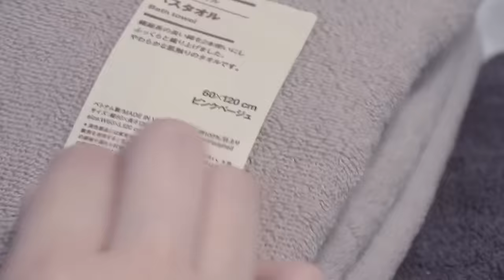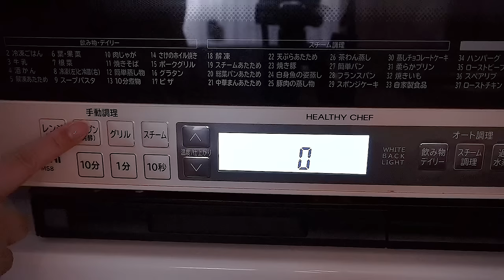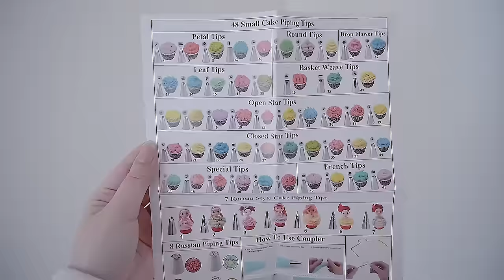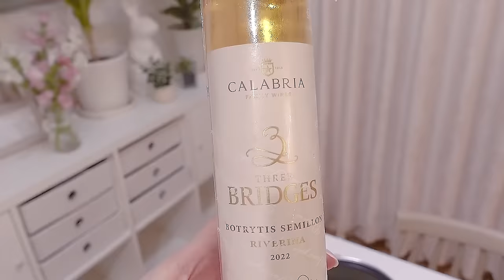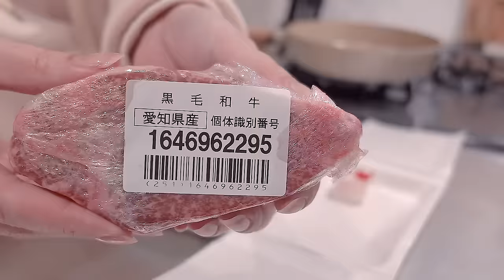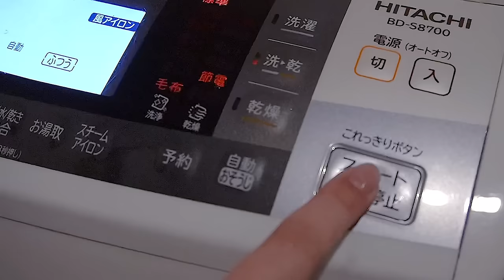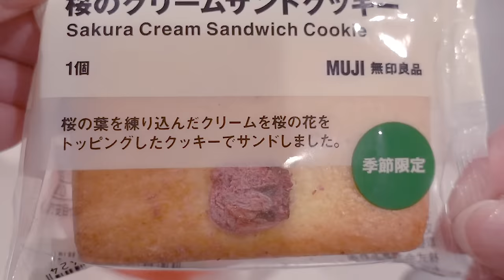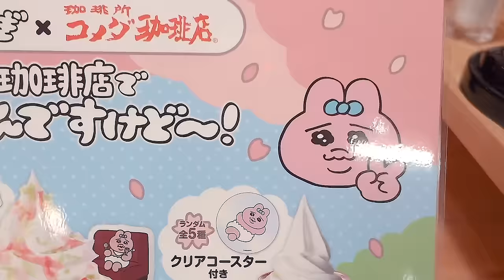喜び悲しみ..感情が忙しい高校生vlog💐卒業・お祝い・ケーキ作り・新カメラ・コメダおぱんちゅうさぎ🍨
おぱんちゅのコースター先輩に見せたら、さっきの高校生の顔じゃんだって...!
この春卒業された/される皆様、おめでとうございます🙂

卒業式の日、本当に泣きました。
先輩も泣いて3年生はみんな泣いていました。
泣いてない人数える方が早いくらいにみんな泣いていました。
ただ、在校生で泣いているのは自分だけでした。

あと、泣いている先輩の顔を見て冷静に、泣いてもかっこいい..って思ってしまいました。笑